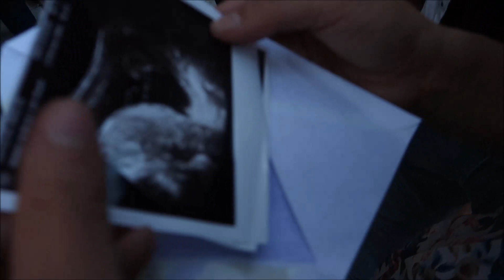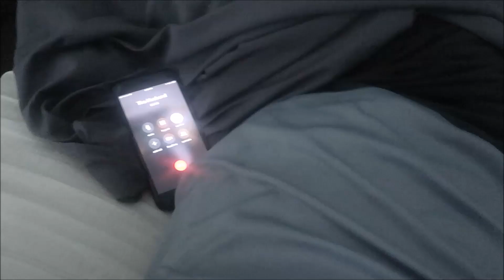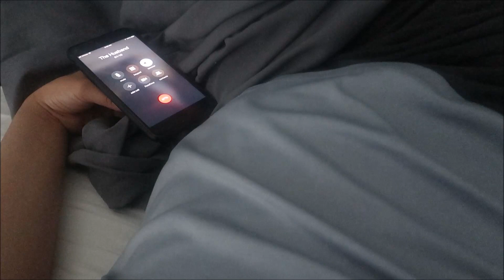Pregnancy Update! Gender Reveal | Baby Name | and more!!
Hey guys I wanted to give you an update on my pregnancy, I am 27 weeks. Enjoy!

David Hide - Acoustic Folk